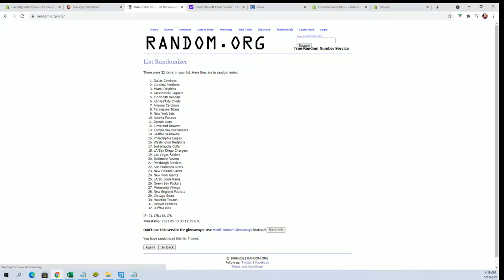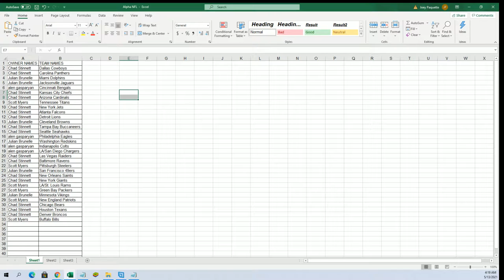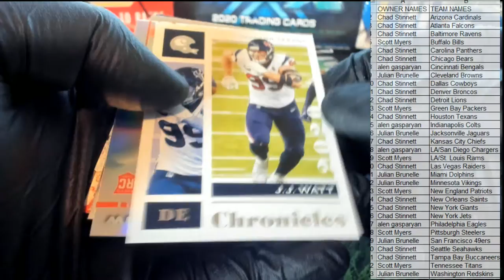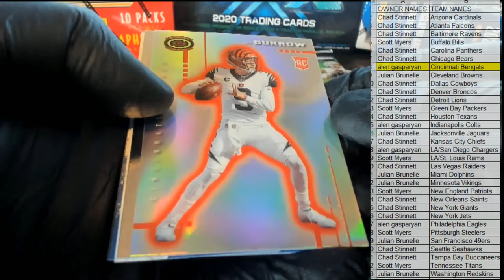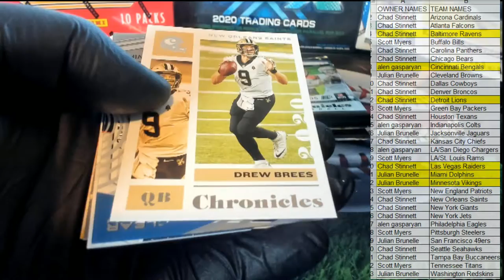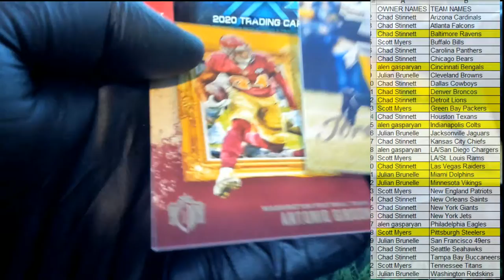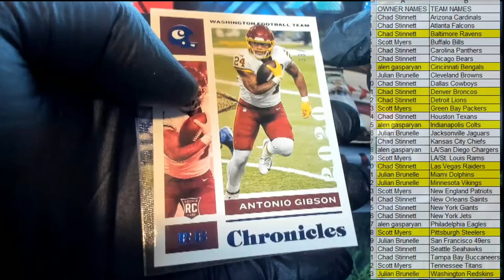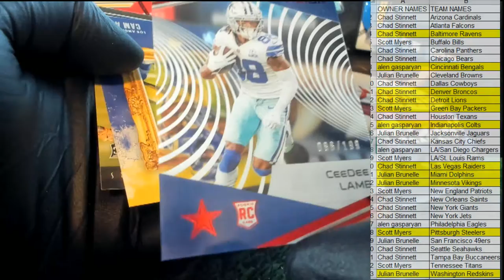2020 Panini Chronicles Football H2 ID 20H2CHRONFB408